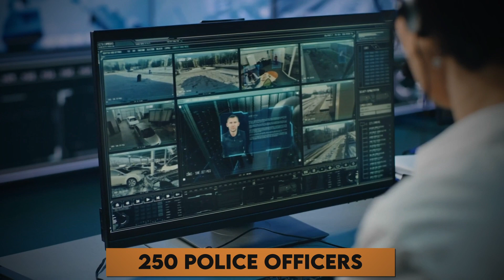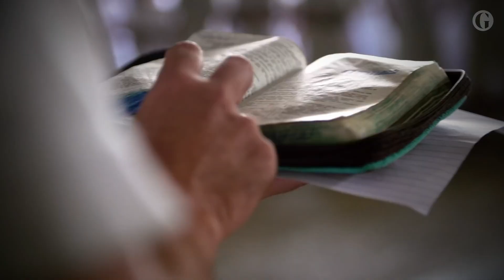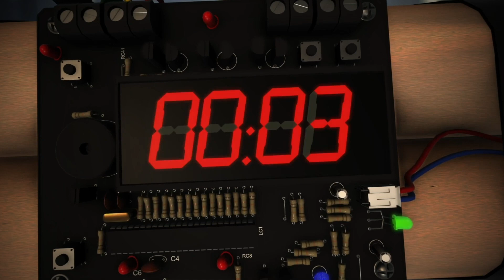EL SALVADOR'S NEW MEGA PRISON is SHOCKING | Holding Over 40.000 Inmates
El Salvador 's new mega-prison has been making waves in the global community since its opening in February 2023. With the capacity to hold over 40,000 inmates , it is the largest prison in Latin America and one of the biggest in the world. The construction of this prison was initiated by President Nayib Bukele as a bold step toward cracking down on the country's rising gang violence. But the scale and design of the prison have raised a lot of questions about its effectiveness in curbing crime.